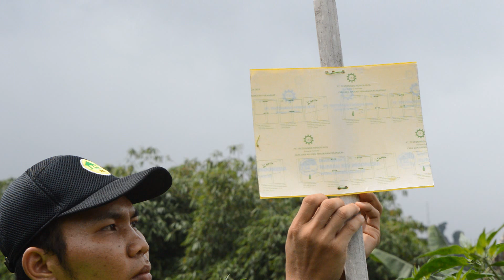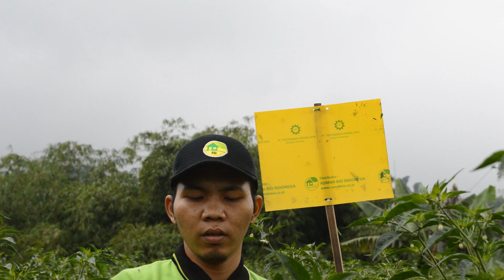Ampuhnya Likat Kuning mengatasi hama penyakit Tanaman Cabe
Home /

Kamis, 31 Des 2020

Penggunaaan Perangkap Kuning Pada Tanaman Cabe

￼dok. Pribadi

Cabai merah (Capsicum annum) merupakan salah satu tanaman yang perawatannya gampang-gampang susah, selain termasuk komoditas sayuran yang mempunyai nilai ekonomi tinggi, tingginya serangan organisme pengganggu tumbuhan (OPT) merupakan salah satu kendala yang dihadapi petani dalam usahatani Cabai. Tidak  jarang petani menerapkan penggunaan pestisida yang berlebihan. Jika penggunaan pestisida yang tidak sesuai dengan ketentuan yang dianjurkan, selain dapat menimbulkan dampak negatif terhadap lingkungan,.

Salah satu cara yang dapat menimalisir OPT ini adalah dengan  penerapan Pengendalian Hama Terpadu (PHT). Pengendalian hama terpadu adalah pengendalian yang dilakukan untuk mengendalikan penggunaan pestisida sintetik di pertanaman. Sebagai contoh menggunakan perangkap kuning ( yellow sticky trap ). Manfaat utama perangkap warna ini adalah untuk memantau keberadaan hama di sekitar tanaman. Hama yang tertangkap pada perangkap lengket dapat dijadikan acuan dalam pengendalian. Misal hama yang ditangkap adalah lalat buah, maka dapat difokuskan pada lalat buah. Selain fungsi pemantauan, kerangka kerja juga dapat berfungsi. Perangkap likat kuning yang mampu mengendalikan beberapa hama yang sering muncul di pertanaman, seperti lalat buah, wereng, kutu daun, thrips, kutu, ngengat, dan kepik. Perangkap likat kuning ini dapat dijadikan solusi untuk pengendalian hama di lapangan.

Serangga umumnya tertarik dengan cahaya, warna, aroma makanan atau bau tertentu, dimana warna yang masuk biasanya warna-warna kontras seperti warna kuning cerah. Warna dan kekontrasan warna digunakan oleh serangga untuk membedakan antara tanaman di lingkungan sekitar. Sebagian besar hama hanya mempunyai dua jenis penglihatan pigmen yang dapat menyerap warna hijau dan kuning terang serta warna biru dan ultraviolet. Warna kuning biasanya lebih mencolok dan dapat menjadi pusat perhatian hama pada umumnya. Inilah yang menjadi dasar dibuatnya batasan likat kuning dengan menggunakan plastik, botol atau kertas. Warna kuning bisa berasal dari warna kuning cat atau bahan-bahan lain yang berwarna kuning.

Serangga mempunyai dua alat detector yang penerima rangsang cahaya yaitu mata tunggal (oseli) dan mata majemuk (omatidia). Mata serangga ini dibedakan berdasarkan jumlah lensa yang dipunyainya. Kalau mata tuggal mempunyai lensa kornea tunggal sedangkan mata majemuk mempunyai lensa kornea segi enam. Fungsi tiap mata inipun berbeda-beda, kalau mata tunggal berfungsi untuk membedakan intensitas cahaya yang diterima, sedangkan mata majemuk berfungsi sebagai pembentuk bayangan yang berupa mozaik. Dari penghilatan ini serangga bisa membedakan warna. Ada yang bisa membedakan warna biru dan kuning seperti lebah madu. Ada juga yang hanya bisa mengetahi warna kuning saja seperti kutu daun dan lalat pengorok daun. Ada juga yang tidak bisa membedakan warna apapun alias buta warna. Kemampuan membedakan warna pada seranga ini karena perbedaaan sel-sel retina mata pada serangga.

Hal-hal yang perlu diperhatikan sebelum pemasangan perangkap kuning yaitu : waktu pemasangan saat tanaman cabe masih kecil atau sesegara mungkin setelah tanam, jangan sampai tanaman sudah terserang, gunakan prinsip pencegahan, pasang sebelum hama masih belum terlihat, lokasi pemasangan lakukan disetiap sudut tanaman, ditengah-tengah tanaman agar dapat tercover dalam selembar perangkap, semakin banyak yang dipasang semakin bagus, gunakan jenis lem yang mengandung hormon seperti GLUMON. Lem ini mampu memancing hama dating dan mati sebelum berkembang biak.

Perangkap ini dapat diganti apabila  hama terperangkap telah memenuhi sebagian besar permukaan yang tepat atau 15 hari setelah pemasangan, perlu dilakukan penggantian perangkap yang baru, dengan cara melepas plastik dan menggantikannya dengan plastik yang baru dan diolesi lem perekat begitu seterusnya hingga tanaman habis masa panennya